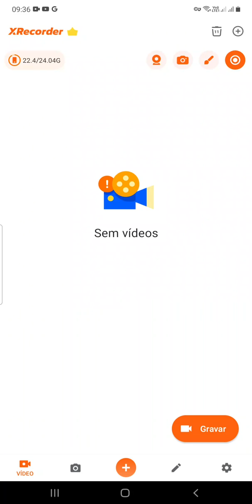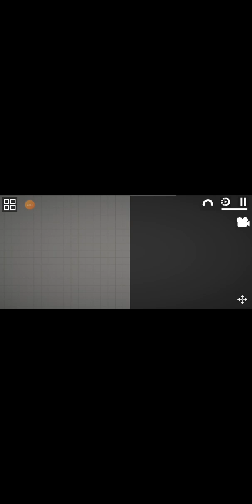coisas de importantes para você acreditar em Deus